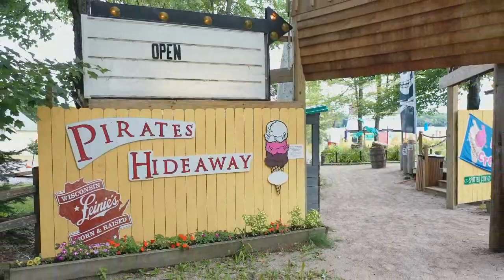Pirates Hideaway: Eagle River's Hidden Treasure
Avast me hearties. Pirates Hideaway is a hidden gem on Duck Lake in Eagle River, WI. Tucked away off the side of HWY 45 just 2 miles north of Downtown, walk beneath the ship and through the gardens to the lakeside ice cream shop and tiki bar. Yarrrgh, so much fun to be had at the Hideaway! Take a ride on Northern Wisconsin's only pirate ship and see the beauty of our Wisconsin lakes. Stop in and find your pirate paradise on the Eagle River Chain!

Audio Credits: Tom Mason and the Blue Buccaneers (Check them out. They are a fantastic crew of Nashvillian Pirates who make super fun music!)